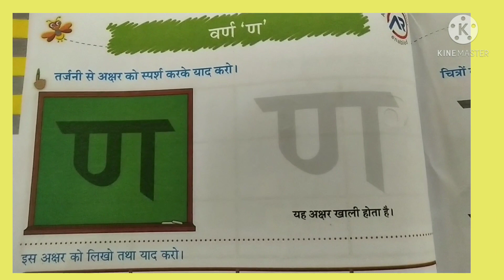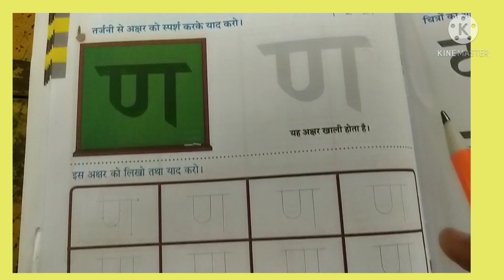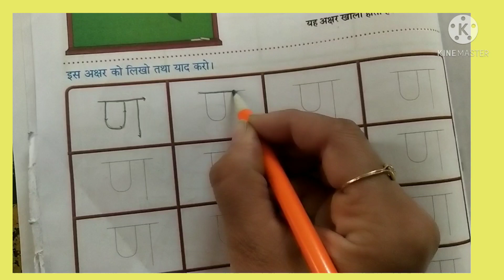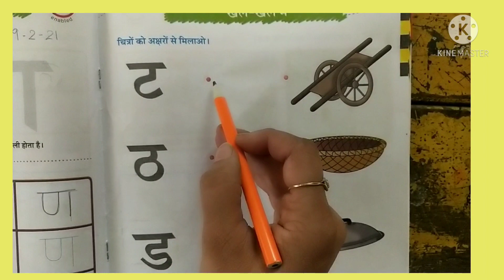कक्षा : १ हिन्दी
वणॅ : ण
वीडियो को  देखिए  और  समझकर  लिखिए ।